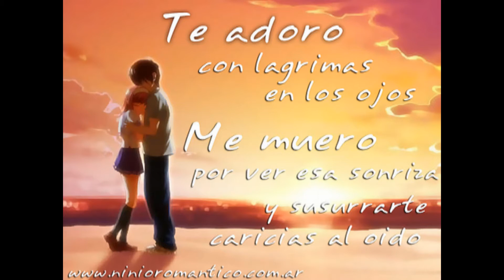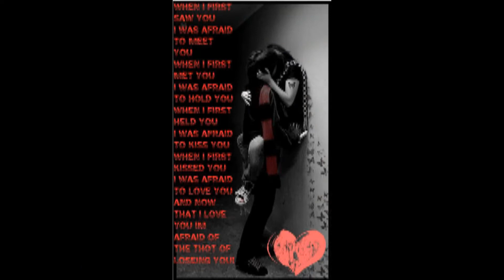solo tu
ESPECIALMENTE PARA TI que sabes dar amor sin saber lo que provocas en alguien mas